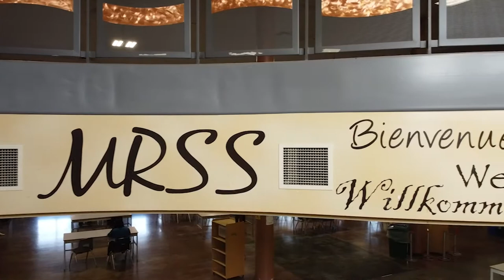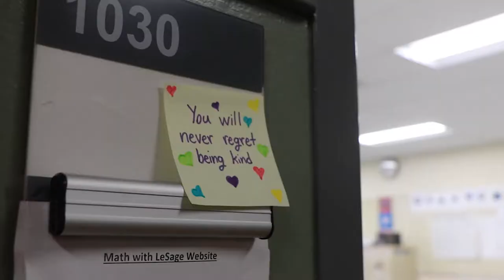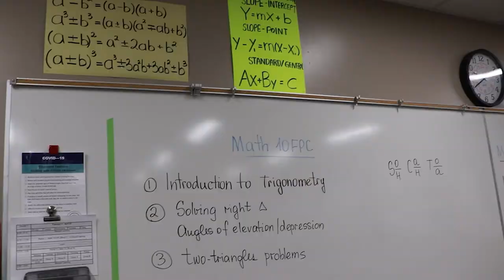Maple Ridge Secondary - Virtual Tour